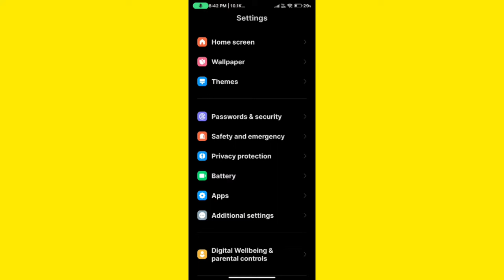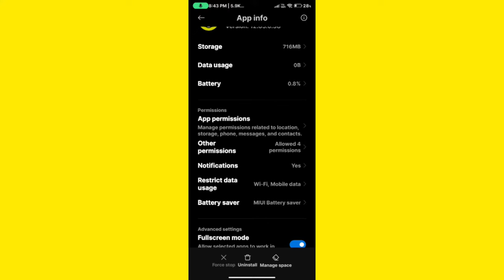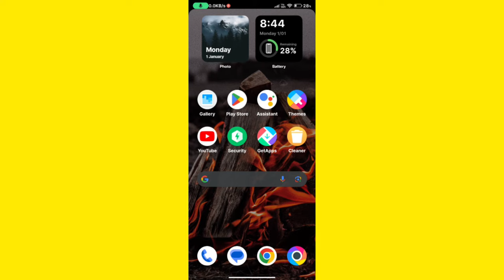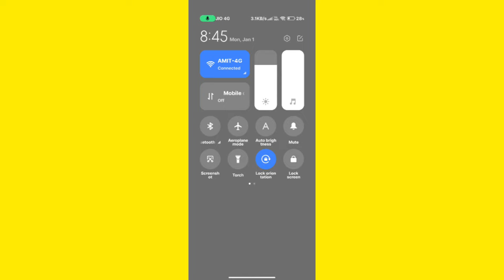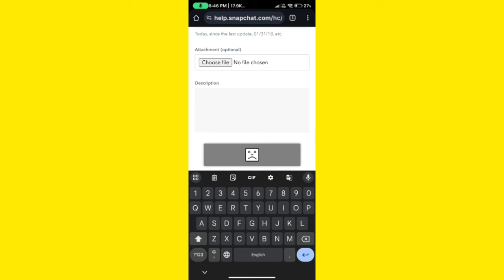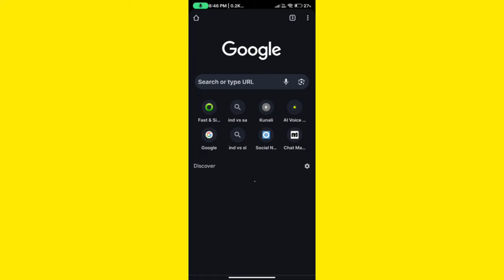Snapchat support code c14a problem || Snapchat support code c14a problem kaise thik kare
snapchat login problem
snapchat support code c14a
support code c14a snapchat
something went wrong please try again later support code c14a
snapchat c14a error
snapchat password problem
c14a snapchat
snapchat something went wrong please try again later support code c14a
c14a snapchat error code
snapchat something went wrong please try again later
snapchat login problem something went wrong
snapchat support code c14a problem
snapchat error code c14a
something went wrong snapchat
snapchat code c14a
snapchat login problem something went wrong support code c14a
something went wrong please try again snapchat
snapchat problem something went wrong
snapchat problem
snapchat sign up problem
snapchat me support code kya hota hai
snapchat c14a code
snapchat not working
snapchat problem c14a
snapchat id login problem
snap login problem
snapchat me c14a kaise kare
c14a snapchat problem
what is c14a in snapchat
how to login snapchat
snapchat password
snapchat open nahi ho raha hai
why snapchat is not logging in
c14a snapchat code
c14a
something went wrong please try again support code c14a
snapchat par c14a code kaise dale
why snapchat is not working
how to fix c14a snapchat
something went wrong please try again later support code c14a snapchat
what is support code c14a in snapchat
snap c14a error
snapchat not logging in
snapchat is not working
snapchat sign up password problem
snapchat me something went wrong please try again
how to solve snapchat login problem
how to fix snapchat login error
snapchat login problem c14a
snapchat login
snapchat par something went wrong please try again
snapchat pr support code kya hota hai
how to open snapchat
snapchat not working support code c14a
snapchat login kaise kare
unlock snapchat account
how to sign up snapchat
something went wrong support code c14a
snapchat something went wrong
uh oh something went wrong snapchat
my snapchat account is not logging in
snap id login problem
snapchat me password kaise lagaye
snapchat account login problem
snap support code c14a
snapchat me id kaise banaye
snapchat set a password problem
how to sign up in snapchat
snapchat password bhul jaye to kya karen
snapchat not opening
code c14a snapchat
support code c04a snapchat
how to sign in snapchat
snapchat me login nahi ho raha hai
c14a snapchat error code android
snapchat new account password problem
how to fix snapchat something went wrong
what to do if snapchat is not logging in
c04a snapchat error
snapchat account kaise banaye
snapchat ka password kaise banaye
snapchat support code c04a
snapchat c14a problem
snapchat not login problem
snapchat password problem something went wrong
snapchat login nahi ho raha hai
snapchat login problem support code c14a
how to login in snapchat
snapchat is not logging in
snapchat login password problem